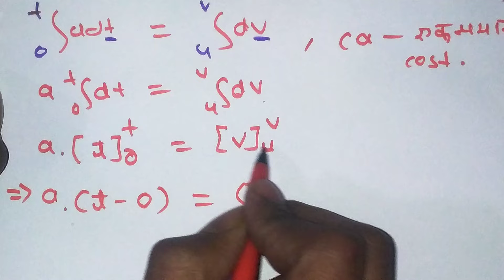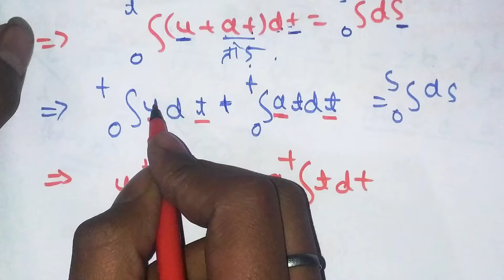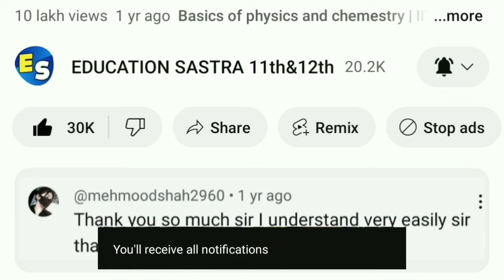🎯 गति के समीकरणो का कलन विधि से निगमन | Kalan Vidhi Se Gati Ke Smikaran | 11th Physics